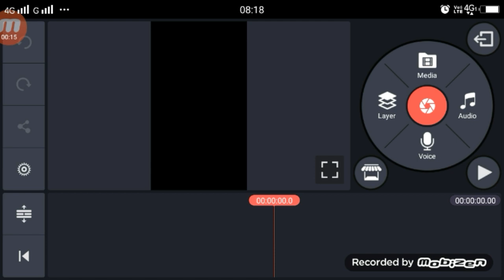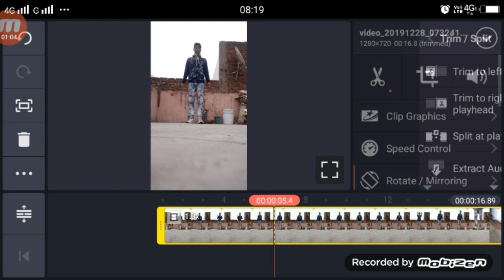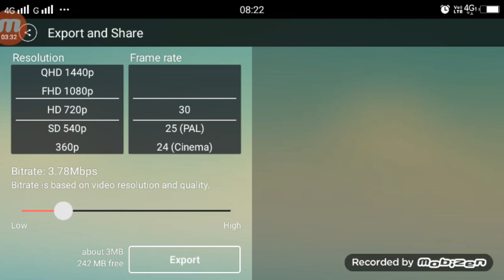Control Ground in tik tok | TikTok Par Control Ground Karne Wala Video Kaise Banaye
Apps

►your question

Control Ground in tik tok,
TikTok Par Control Ground Karne Wala Video Kaise Banaye
Tiktok Control Ground video ,
Tiktok Control Ground video tutorial,
Tiktok Control Ground video vfx editing,
tiktok  Control Ground,